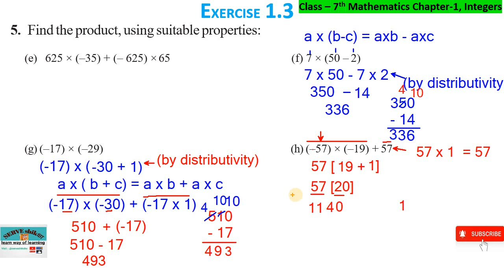Q-5(e-f-g-h) Exercise-1.3 Integers Maths Class 7 Chapter 1 NCERT by Serve Shiksha | q-5 ex-1.3 st-7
5.  Find the product, using suitable properties:
(e)  625 × (–35) + (– 625) × 65                   (f) 7 × (50 – 2)
      (-625) x [ 35 + 65]   (by Distributivity)         7 x 50 - 7 x 2 (by distributivity)
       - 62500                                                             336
(g) (–17) × (–29)                                           (h) (–57) × (–19) + 57
       (-17) x (-30 + 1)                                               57 x (19 + 1) (distributivity)
       (-17) x (-30) + (-17) x 1 (distributivity)         57 x 20
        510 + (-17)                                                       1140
         510 - 17 = 493

This is an educational & Knowledge sharing channel where you learn about
Mathematics class-6th
Mathematics Class-7th
Mathematics Class-8th
Mathematics Class-9th
Mathematics Class-10th

Interesting & animated Facts of DareToKnow
Social Science (class -6,7,8)
Useful GK & many more

NCERT, CBSE MP BOARD
YOU WILL LEARN CHAPTERWISE AND TOPICWISE all examples and EXERCISE